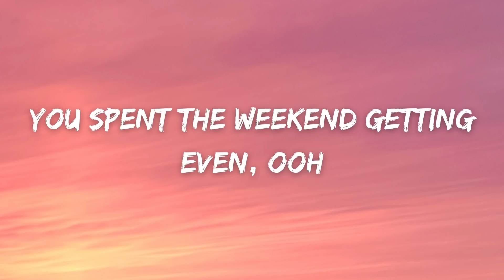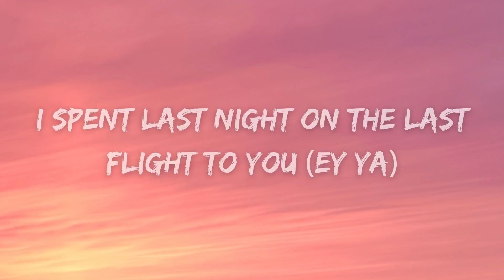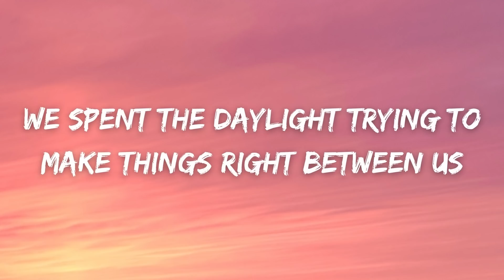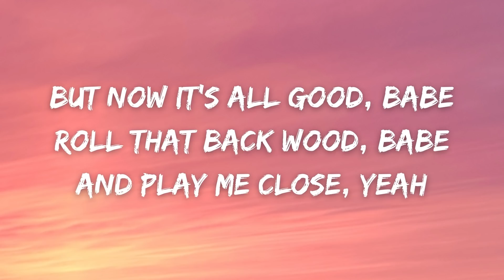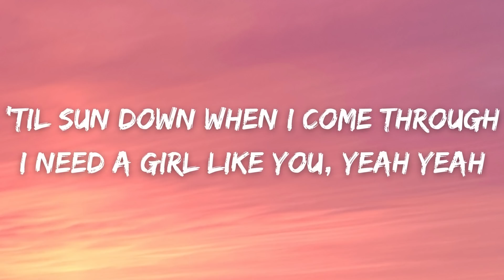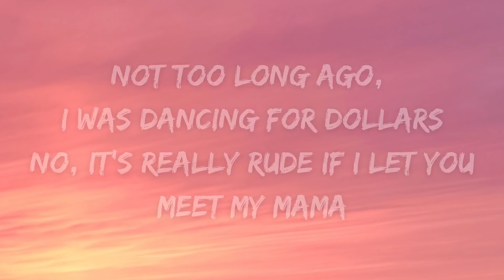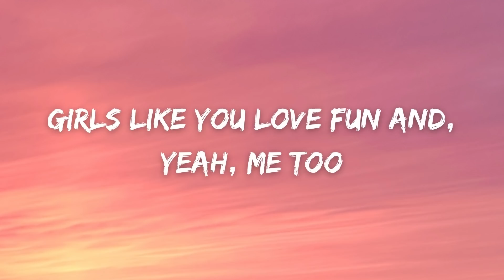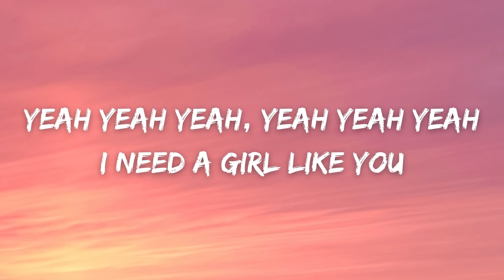Maroon 5 - Girls Like You (Lyrics) ft. Cardi B